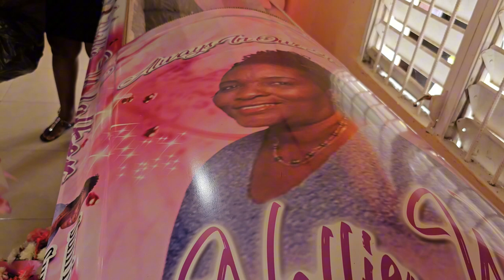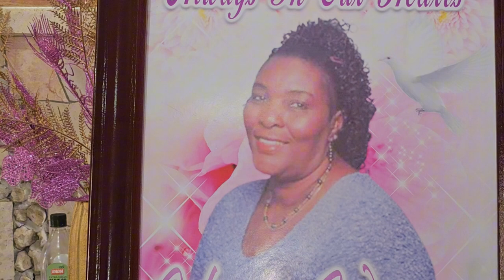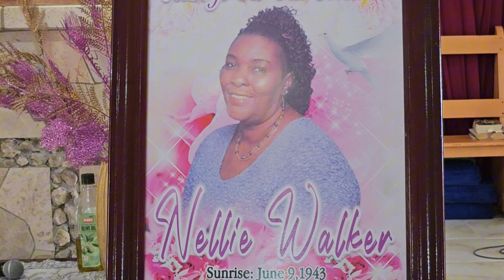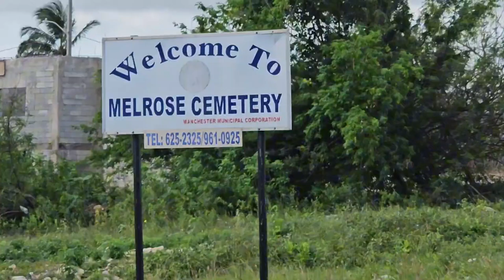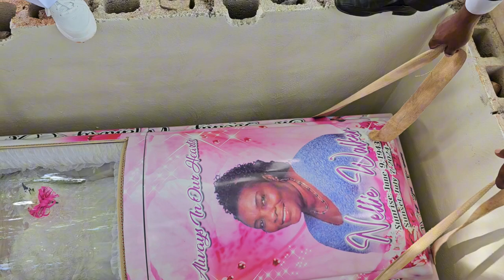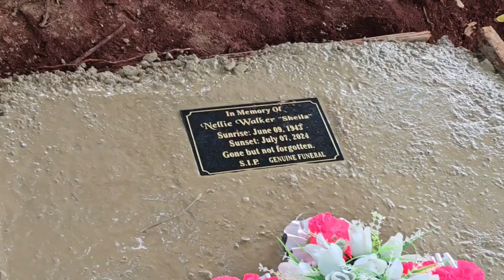Celebrating The Life of Nellie Walker